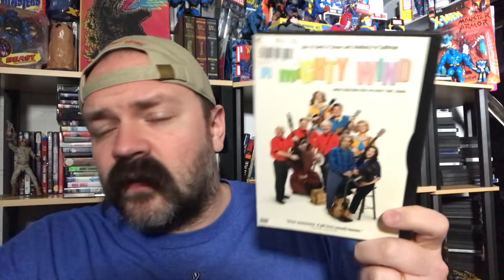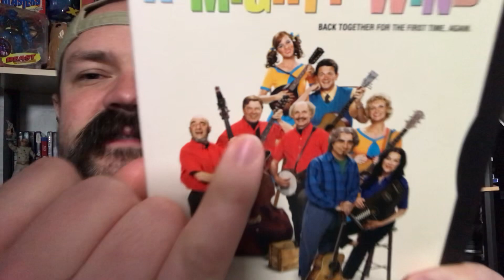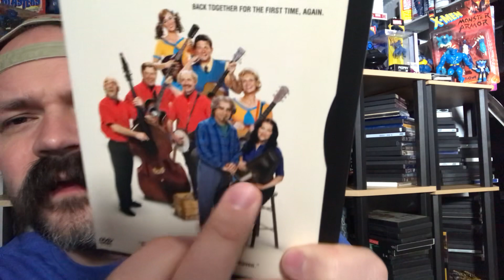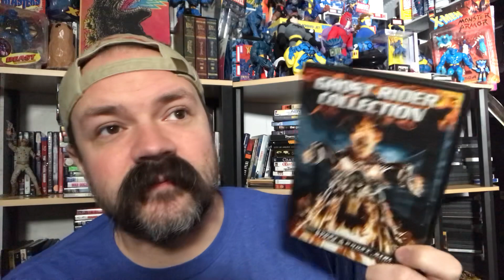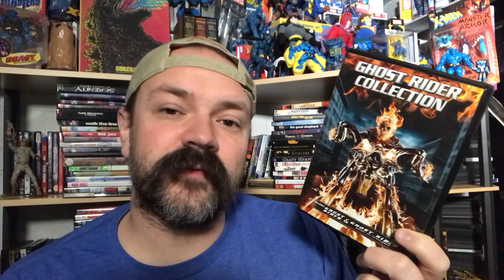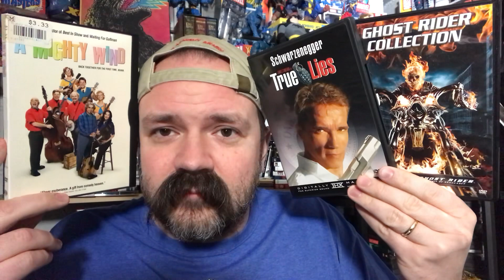RANDOM RANKING - Ghost Rider 2: Spirit of Vengeance (2011), A Mighty Wind (2003), True Lies (1994)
Ranking movies about various topics using the following films - Ghost Rider 2: Spirit of Vengeance (2011), A Mighty Wind (2003), True Lies (1994).

Ghost Rider 2: Spirit of Vengeance (2011) synopsis - Now hiding out in Eastern Europe, Johnny Blaze (Nicolas Cage) is still struggling with the curse of the Ghost Rider -- the devil's bounty hunter. Johnny meets a priest named Moreau (Idris Elba), who asks Johnny to find a boy named Danny (Fergus Riordan) and bring him back. But there's a catch -- Satan (Ciarán Hinds) is looking for the boy too, and has a personal stake in the matter. But if Johnny can find Danny first and save the boy's soul, there's a chance Johnny can save his own soul as well.

A Mighty Wind (2003) synopsis - In this hilarious backstage mockumentary, three eclectic, never-quite-famous folk bands come together for the first time in decades following the death of their manager to put on an reunion concert in his honor, at the request of his son (Bob Balaban). For the members of The Folksmen, The New Main Street Singers, and Mitch & Mickey, time has not been kind. As the show approaches, apprehension sets in, romances are rekindled and ambitions are permanently deferred.

True Lies (1994) synopsis - Secretly a spy but thought by his family to be a dull salesman, Harry Tasker (Arnold Schwarzenegger) is tracking down nuclear missiles in the possession of Islamic jihadist Aziz (Art Malik). Harry's mission is complicated when he realizes his neglected wife, Helen (Jamie Lee Curtis), is contemplating an affair with Simon (Bill Paxton), a used-car salesman who claims he's a spy. When Aziz kidnaps Harry and Helen, the secret agent must save the world and patch up his marriage at the same time.